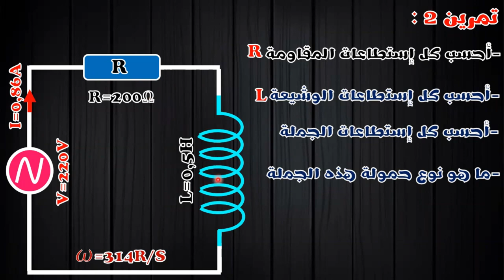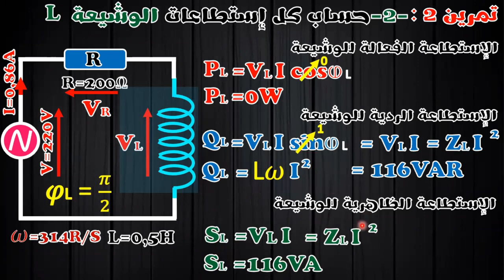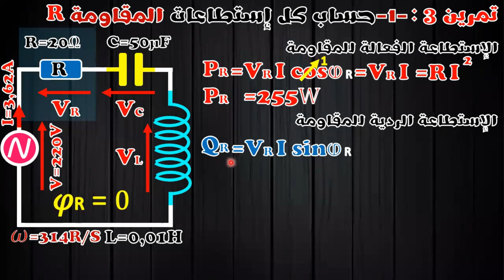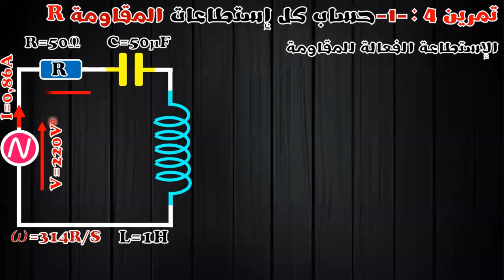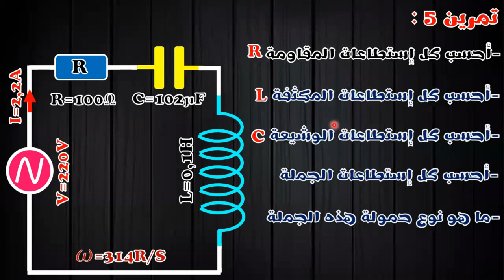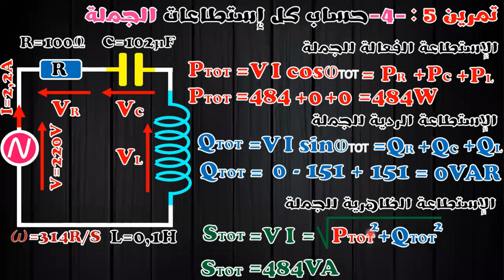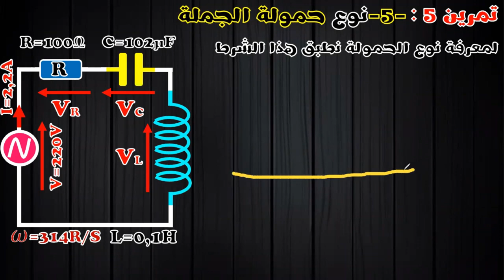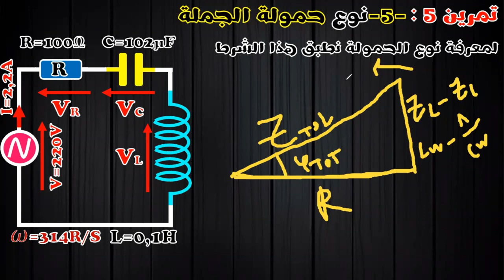الحصة 6 تمارين الإستطاعات جزء 2 (التحضير الجيد لبكالوريا هندسة كهربائية )